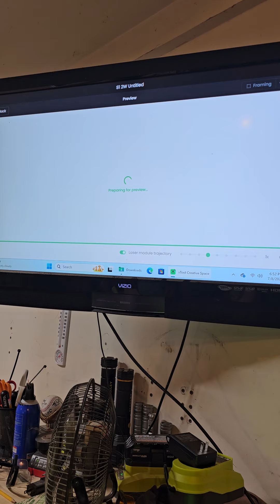July 8, 2024